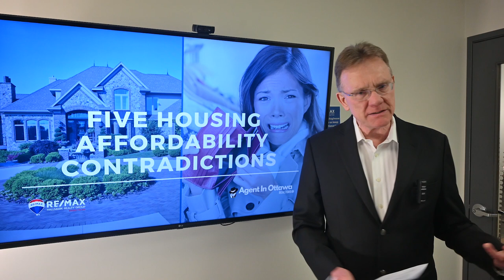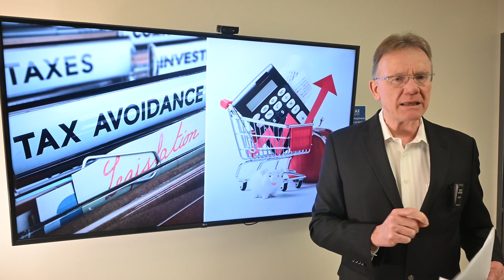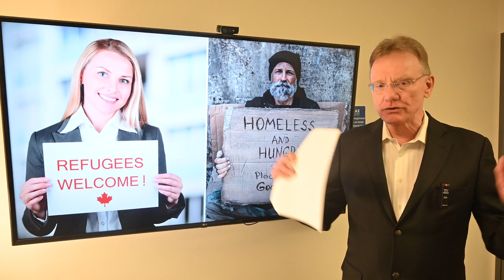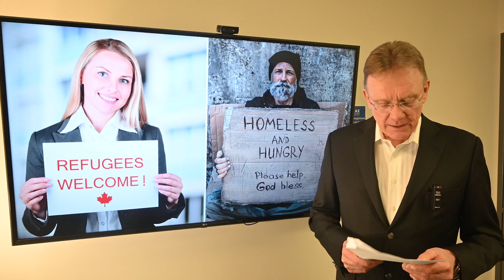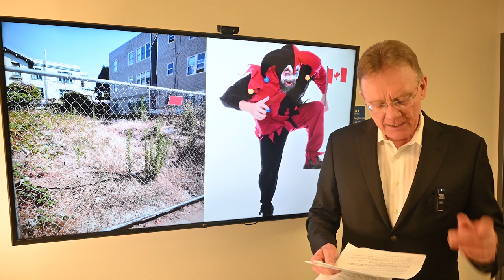5 Housing Affordability Contradictions - Canada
⭕ Five Housing Affordability Contradictions ⭕
Bank of Canada is working in opposition to the federal government's inflation which impacts interest rates, mortgage rates, housing sales and inventory levels.

Five areas where government is working against or in contradiction to the Bank of Canada, which is trying to reduce inflation.

Time Stamps:
0:00 - 1:26 Introduction
1:26 - 3:12 Tax avoidance policies.
3:12 - 5:01 Extending amortizations on existing mortgages.
5:01 - 6:23 Too many immigrants too fast.
6:23 - 8:59 Excessive federal spending.
8:59 - 10:13 Failure to build more housing.

Mid-April inflation was quoted to be 4.3%.
1. FHSA (first time home owner saving account)
$8,000 to a maximum of $40,000.  Combines features of RRSP & TFSA which is tax avoidance now and future withdrawal.

⭕Just politics to curry votes.
⭕Even a regular TFSA is $6,500 for the rest of us in 2023.
⭐ Result, This is meant to stimulate housing sales which increases housing prices which is inflationary.

⭕ NOTE – you & I are subsidizing this contradictory program.
2. Lenders extending amortizations to 35, 45 and more years.  Chrystia’s Freeland “ encouraged banks to do this in budget speech. Apparently over 1/3 of mortgages are now in excess of 30 years which prevents owners from defaulting with lower payments although more of the payment goes toward interest and less to principal.

One investment owner had mortgage payments with $3 on the principal and $1,825 on the interest. That interest payment is tax deductible as a business expense!   Even reports of no principal being paid at all.

⭐ Results in lower inventory levels, higher prices, less affordability.
3. Immigration levels are about 900,000. 450,000 immigrants and about the same amount of refugees, non-permanent immigrants, temporary workers, etc.  Everyone needs some where to live.

We need immigrants, the question is how many are sustainable for us to provide housing for.

⭐ Result - Massively fueling demand, increasing prices. Many immigrants are tenants, increases rental prices as well as home ownership prices.
4. Record setting government spending is inflationary, suppresses people’s ability to purchase.  Our annual deficit is now $40 billion.  That’s how much more money we spend that we take in EVERY YEAR.

Government long ago gave up pretending it would balance the budget.  Federal debt is $1.2 Trillion.  Interest on federal debt alone is $27 billion annually.

Scotia Bank economist, Holt; “The effects of heavy government spending in Canada are materially contributing to higher inflation and a higher policy rate,”.

“The Federal Government plans to increase program spending thereby keeping upward pressure upon inflation.”

Over 35,000 civil servants have been hired since the pandemic started according to CBC. They have a great benefit plan, pensions, and will now be receiving wage increases. This will all be baked in for decades to come.

⭐ Result – This huge hiring spree is inflationary and as such is in opposition to the Bank of Canadas efforts to reduce inflation.

👉👉👉 PS: $13 Billion given to Volkswagen to create 3,000 jobs = $4.3 million per job. Over it’s 10 years that’s $430,000 per job.  Volkswagens 2022 profit was $33.7 Billion CDN. ❗❗❗
5. Promises to build more houses.  Those are politicians promises. Do you really think that developers can fulfill those promises?

Do you think that buyers will suddenly have the cash to buy all these new houses?

Not seeing developers build on spec hoping a buyer will come along and purchase their fully constructed house.

How much of this will be “affordable housing”, whatever that means?

A major Ottawa builder bluntly said they will build and sell houses for as much as the market will bear and for as much profit they can make, not for some altruistic government fake promise.

⭐ Result - Lack of inventory, increases prices.